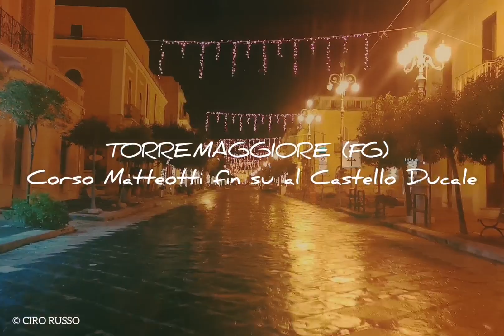Torremaggiore, una "spaccata"di Corso, fin su al Castello Ducale